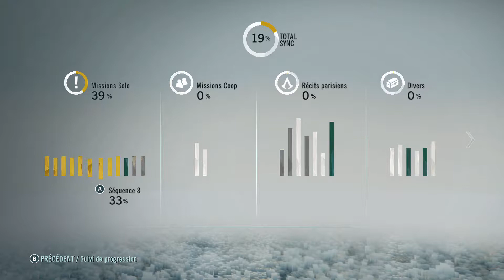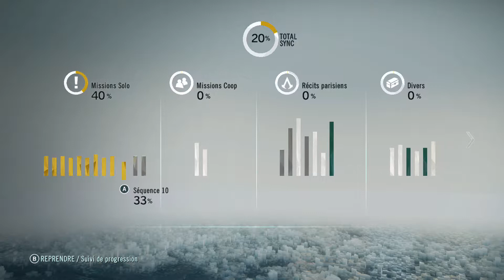Assassin's Creed Unity : Séquence 10